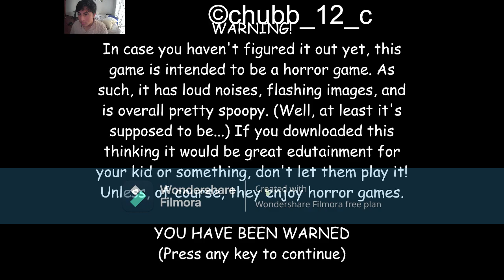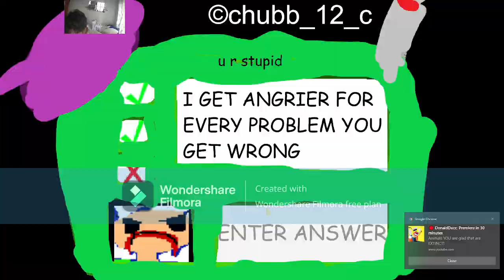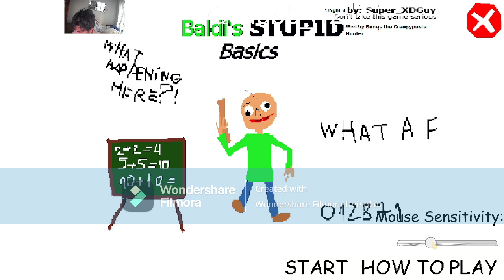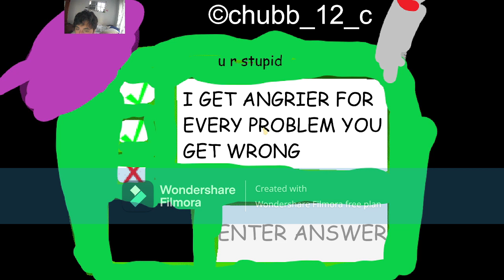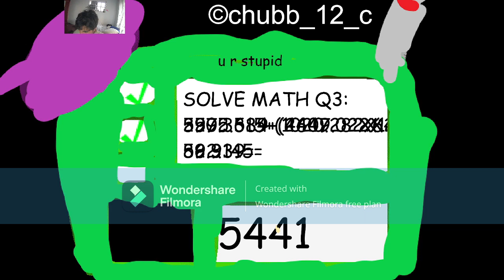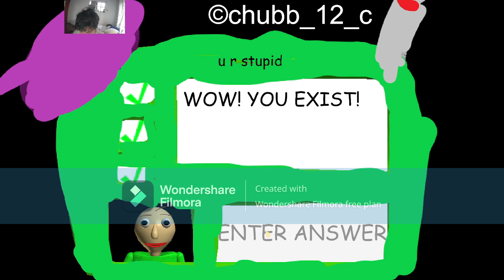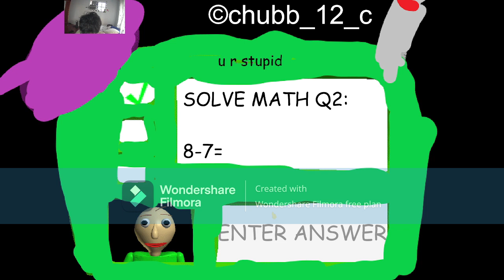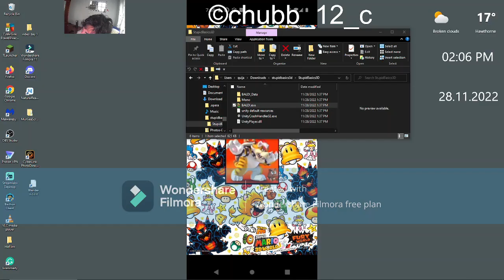stupid baldi basick (joke) mod